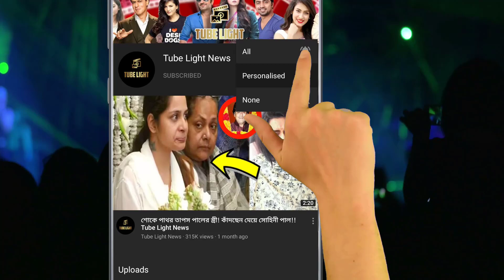ঠাকুমা ভোটটা আমাকে দিতে যেও গো, তাহলে তোমাকে বাড়ি বানিয়ে দেব !!